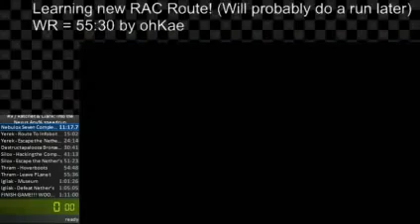StorybookDisneyDoll Emil Talk About Teal Behind His Back